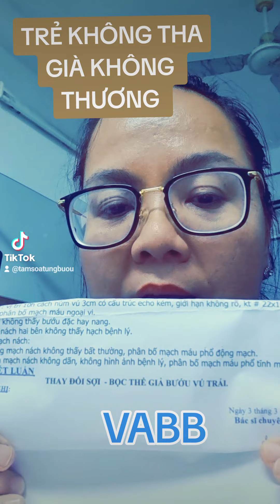TRẺ KHÔNG THA, GIÀ KHÔNG THƯƠNG - QUAN ĐIỂM LÀM VIỆC CỦA NHIỀU BS TRẺ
👩🏻‍⚕️Bác sĩ Phạm Trần Bảo Ngọc
🎓Chuyên khoa Chẩn đoán Hình ảnh; Chuyên khoa Ung Thư.
🔍Bác sĩ Bệnh viện Ung Bướu TPHCM (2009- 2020).
🚪Phòng khám: 18 Nơ Trang Long, Phường 14, Bình Thạnh.